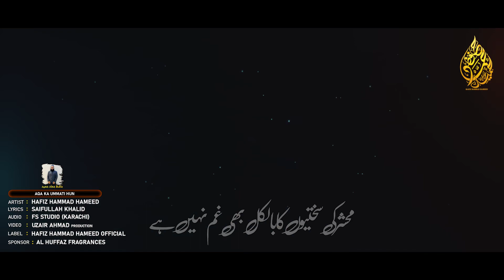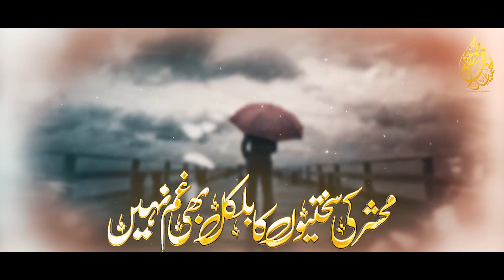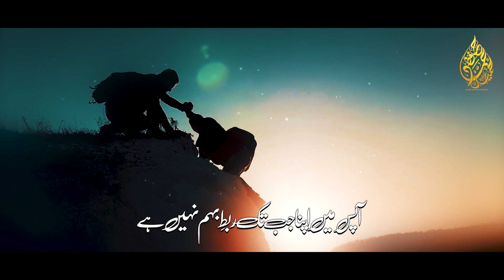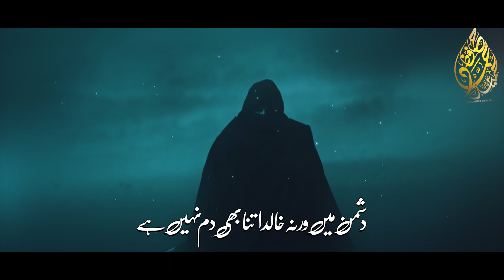Aaqa Ka Ummati Hun , Kalam 2023 , Hafiz Hammad Hameed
New Beautiful Kalam 2023 || Aaqa Ka Ummati Hun || Hafiz Hammad Hameed

Artist : Hafiz Hammad Hameed
Audio : FS STUDIO
Video: UZAIR AHMED

All rights of the audio and video production is reserved for HaFiz Hammad Hameed Official. Hence, it's not permissible to reuploading without our permission. However, you may share this production on Social Media Platform.